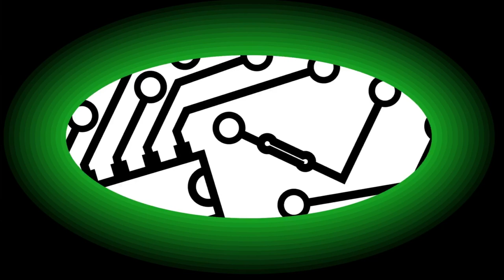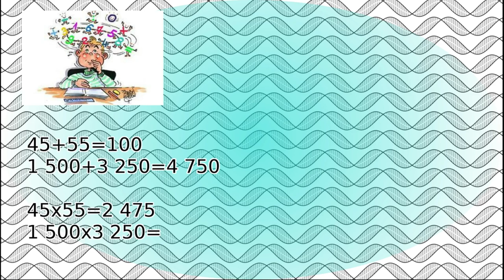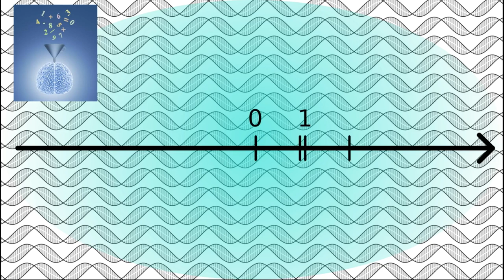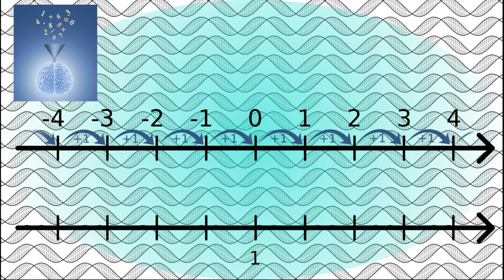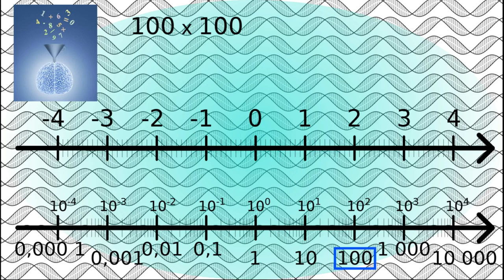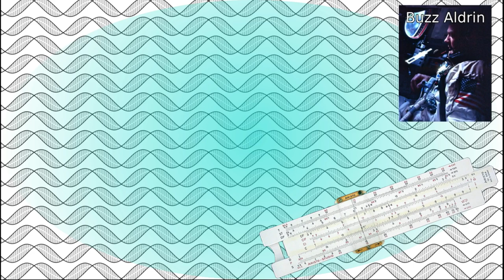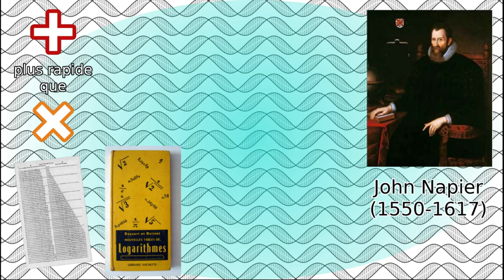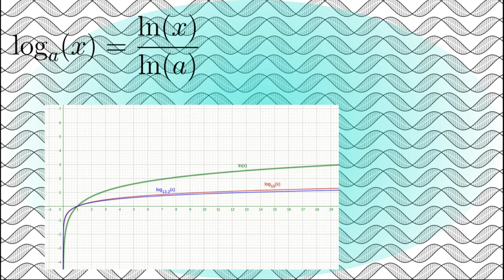Le logarithme, l'ancêtre des calculatrices modernes.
Bien avant les calculatrices scientifiques électroniques, même bien avant l'invention des calculatrices mécaniques, de nombreuses personnes on essayé de rendre les calculs plus automatiques. L'un d'eux, John Napier, créa un outils indispensable à cet effet. Après avoir remarqué que les additions étaient plus simples à réaliser pour notre cerveau que les multiplications, il s’attela à trouver un moyen de transformer l'un en l'autre. De ce travail acharné naquit l'outil dont il est question dans cette vidéo, les tables logarithmiques.